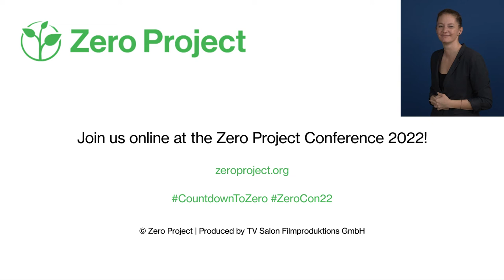Awardee of the Day: App&Town Compagnon, Spain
As part of our CountdownToZero, we would like to introduce you today to App&Town Compagnon. This app was developed by Mass Factory Urban Accessible Mobility to make public transport in Barcelona more accessible for people with reduced mobility.

App&Town is one of 76 Zero Project Awardees that will be recognised at ZeroCon22 for their work in creating a world with zero barriers.

Leading up to the conference, we will present each Awardee in a short video and hopefully inspire further impact through these outstanding innovations. Follow us to discover all of this year's innovations and learn how they create and improve accessibility for all.